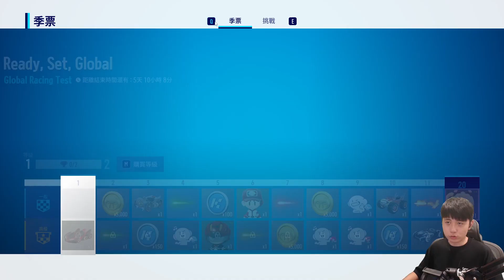跑跑2跨平台封測搶先體驗！手機能和PC同時連線對戰了！經典老圖3D重現畫面太美了..【跑跑卡丁車 : 飄移】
平時在Twitch直播！加入Discord可以收到最新直播通知 & 一起聊天討論！

📎音樂素材📎
片尾 We Are One - Vexento